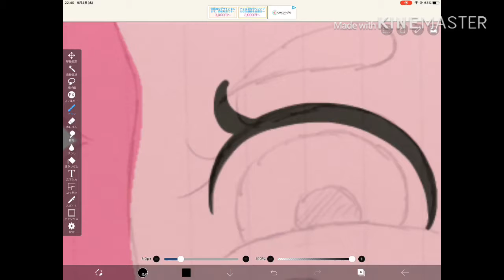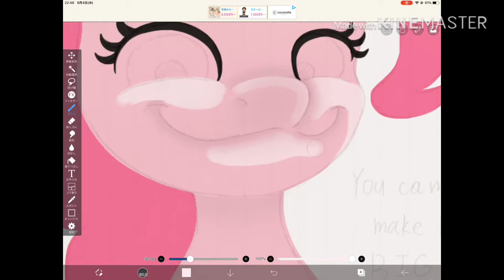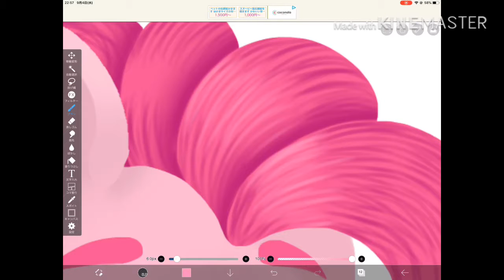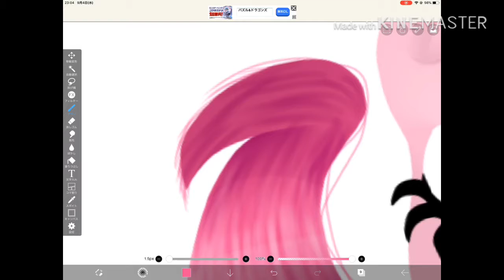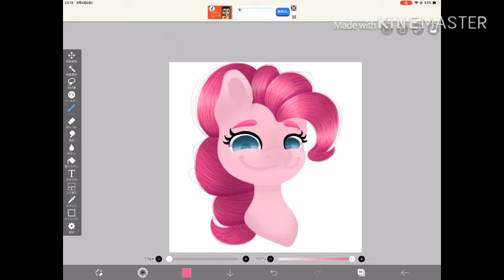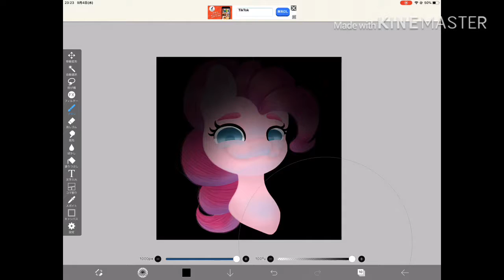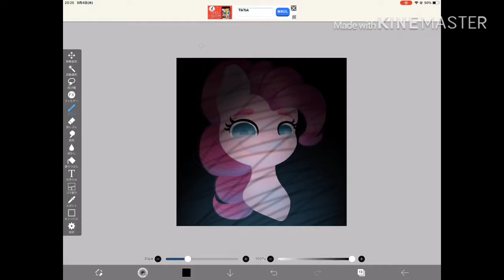MLP-you can make big…BIG SMILE…(Speed Paint)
i'm glad if you feel scared

MUSIC
Aesthetic Perfection - The Ones

Trade - ask me
Collabs - ask me
Comissions - NO
Request - ok